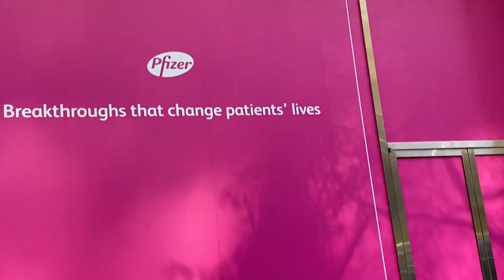Ulisses Neto: 'NÃO IMPORTA QUEM FAZ A VACINA, MAS O RECONHECIMENTO PELAS AUTORIDADES DE CADA PAÍS'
Ulisses Neto comenta sobre os dados positivos da vacina da Pfizer e destaca o plano do Reino Unido para imunizar toda a população, que conta com a parceria e compra de todas as vacinas que estão sendo produzidas